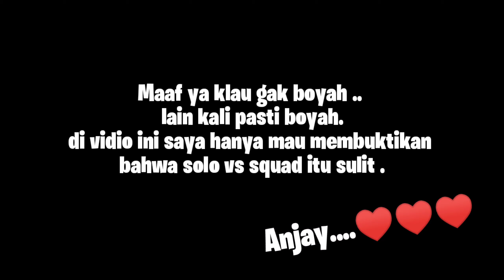SOLO VS SQUAD MOMENT FREE FIRE BATTLE GROUND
Jika kalian terhibur dengan video video aku ini jangan lupa
Oke Selamat menonton .cikicroooottttt